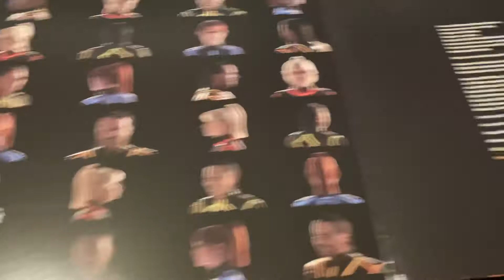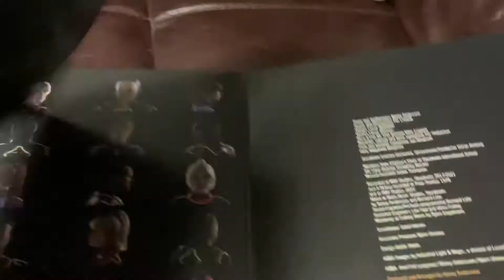ABBA VOYAGE ( looking at cd and LP)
First ABBA for 40 years you looking at my cd and LP in blue a Chad benson film 2021